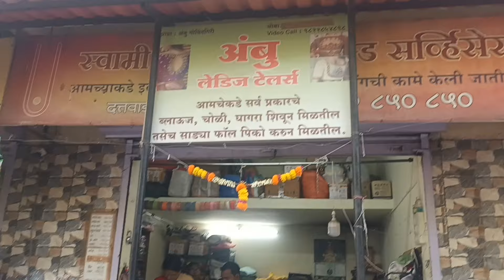Deaf Ambu from Pune successfully for tailoring shop